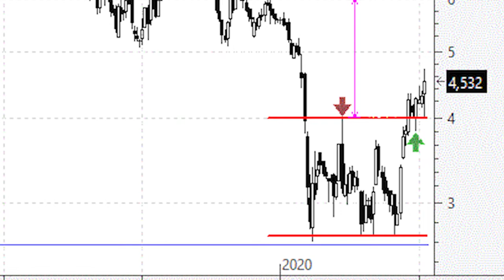Videoanálisis de Mediaset España presenta un doble suelo de manual